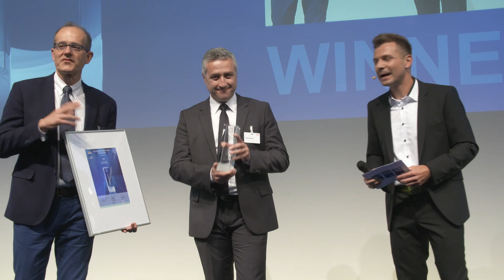ABB / PVS-175-TL Inverter / Intersolar AWARD 2018 Winner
The PVS-175-TL inverter is a cloud-connected three-phase string solution for commercial rooftop applications and utility scale power plants. The new 1500 V DC platform delivers up to 185 kW at 800 V AC, enabling the use of decentralized plant architecture without increasing AC distribution losses. With this cost-effective solution, from 35% up to 65% fewer inverters are required for the same overall AC capacity, while maintaining the key benefits of string inverter technology.